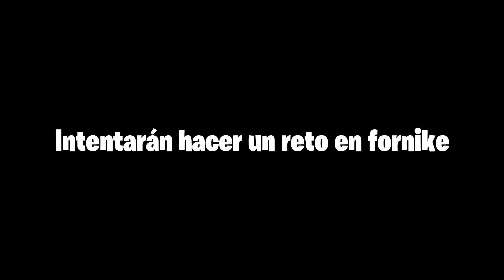4 mongolos en Fortnite